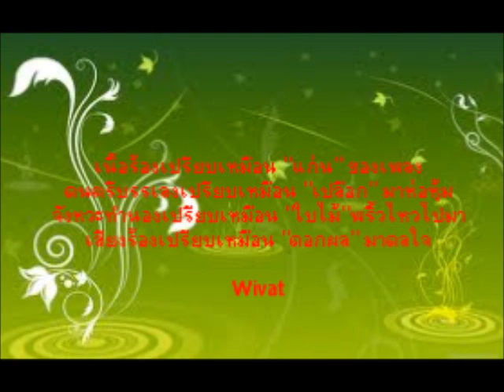แกล้งบอกรัก กาญจนา มาศิริ